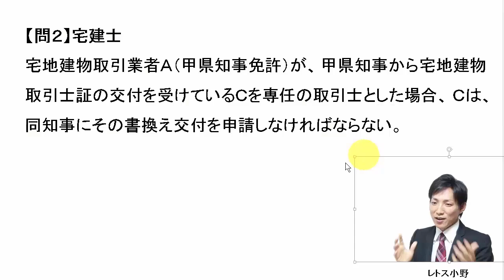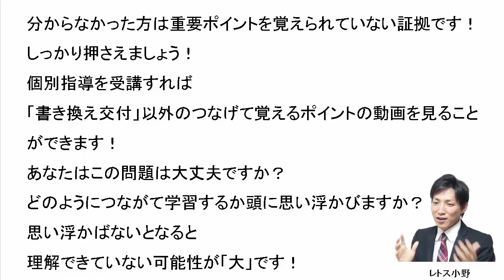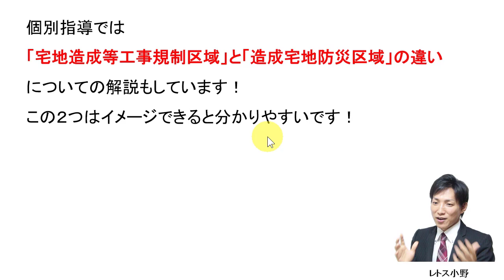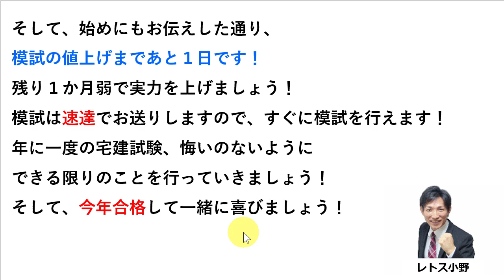【宅建過去問】9月19日の３問【レトス小野】宅建過去問解説